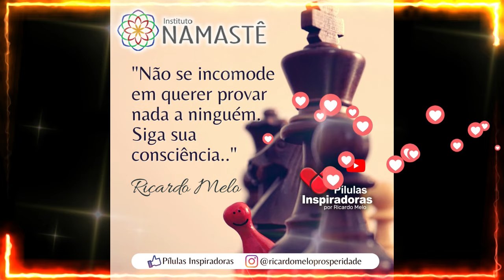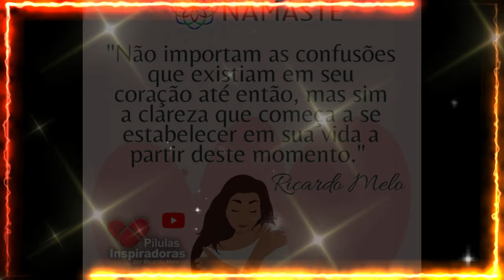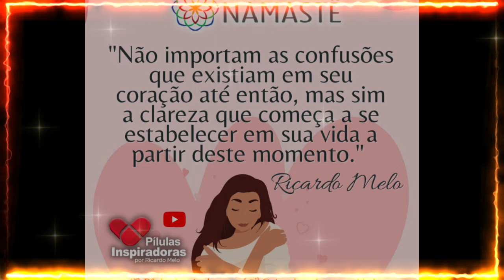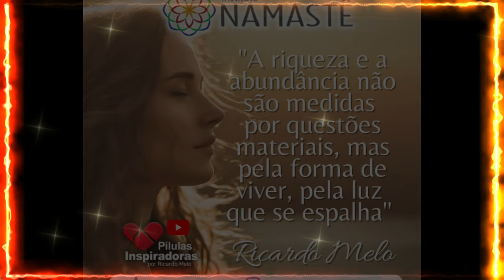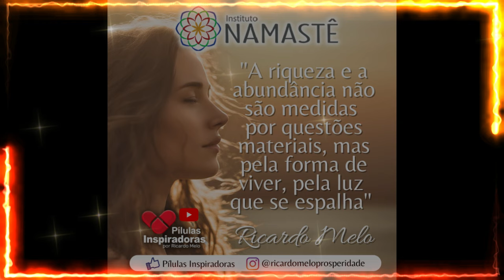Pílulas Inspiradoras - O Fluxo da Vida e o "Wu Wei", a "Ação pela não Ação"...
O Fluxo da Vida e o "Wu Wei", a "Ação pela não Ação"...😉

🎯 Semana da Liberdade Financeira 💸
Aprenda a DESTRAVAR a sua PROSPERIDADE
Começa hoje, às 19h57 - 100% online e gratuito:

🎙️ Podcast Conexão Espiritualidade e Riqueza!!!
Hoje, às 19h27, no nosso Canal do YouTube Portal IRM

6° Temporada: Bom dia, Prosperidade!!☀️🙏
A melhor de todas as temporadas